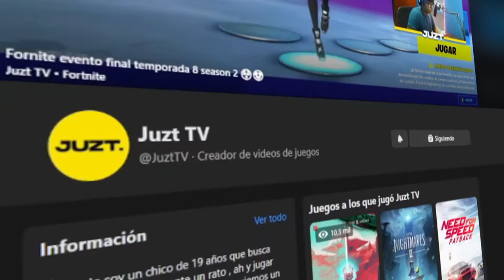PARKOUR 99,9 % IMPOSIBLE Y TROLL EN MINECRAFT! | JUZT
💖DENLE UN LIKASO AL VIDEO QUE SE LO MERECE, YA QUE LE DOY MUCHO AMOR A LOS VIDEOS, Y REGALENME UNA SUSCRIPCION, SOLO PINCHEN EL BOTON ROJO AHI ABAJITO DEL VIDEO Y SE LOS AGRADECERE ETERNAMENTE, LOS JAMON CON QUESO💖